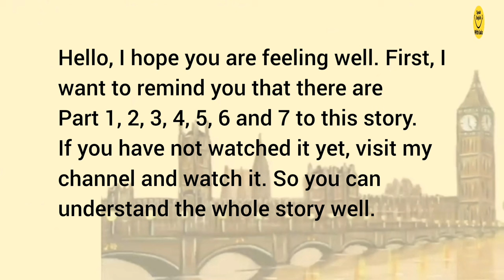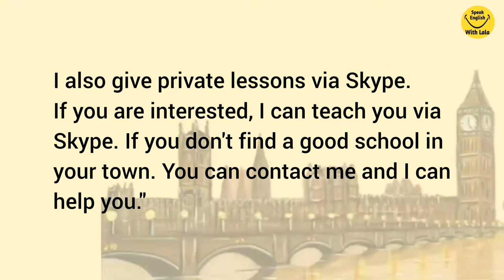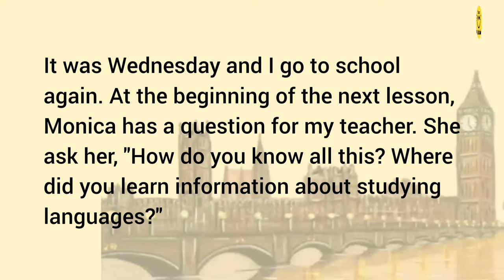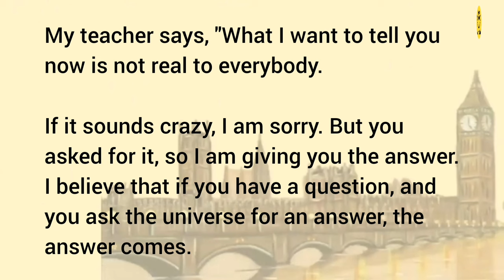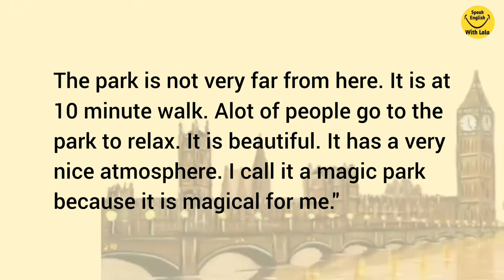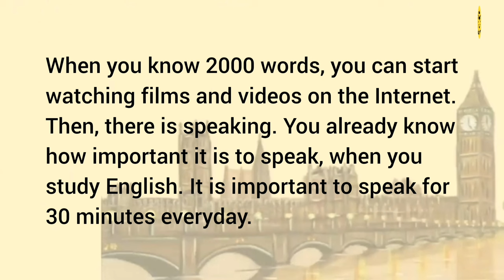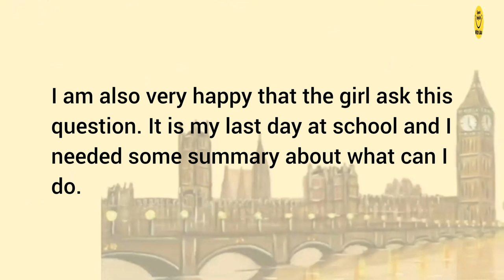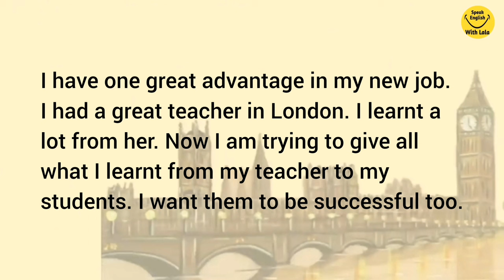Learn English Through Stories | Graded Reading | English Story | I went to London part 8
I go to London | Improve your English | Reading Listening and Speaking Practice | English Stories

I went to London. With this we will be improving our English speaking. Listen carefully and repeat.